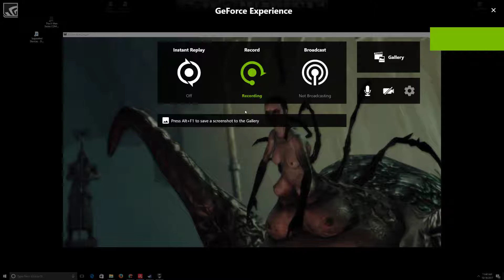Dragon Age Origins Awakening End of game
FInal Boss Dragon Age Awakening. disturbing... lol